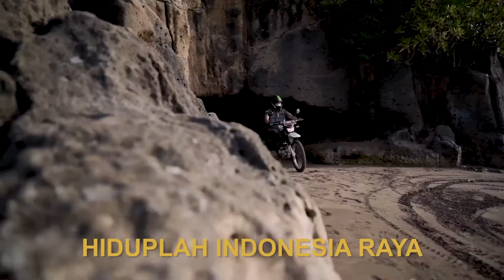MEDLEY INDONESIA RAYA DAN MARS KEMENKUMHAM 169 Vocal + Lirik (TERBARU)